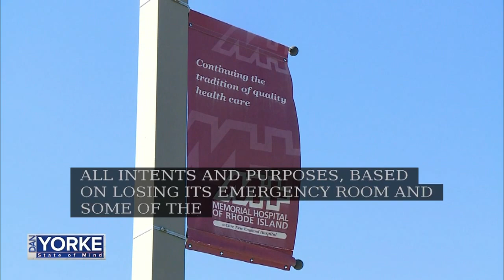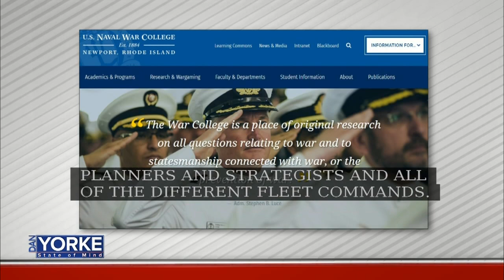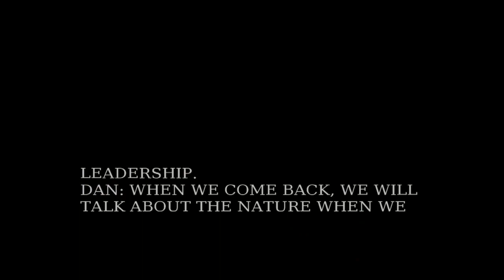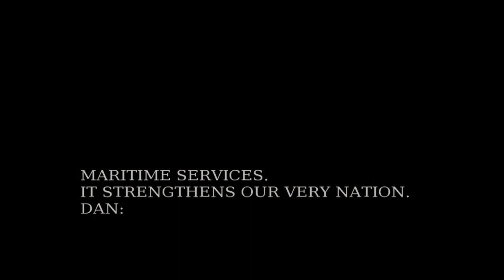4/12: President of the U.S. Naval War College talks educational model, influence on State of Mind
President of the U.S. Naval War College in Newport, Rear Admiral Jeffrey Harley, joined Dan Yorke to discuss the college's mission and their role in training leaders.